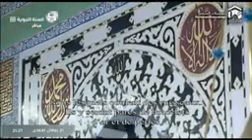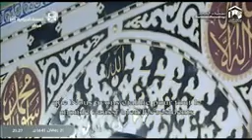👆Madeenah Taraweeh ~ Night 22 led by Sheikh 'Abdul Muhsin al Qaasim Surahs Hajj: Ayaah 17-78 & Mu